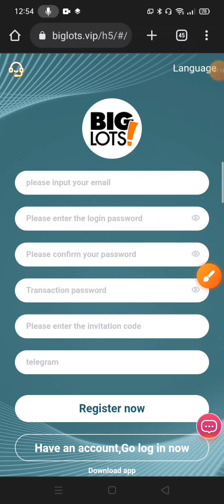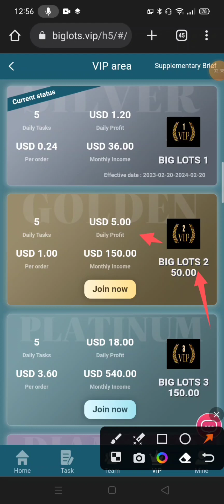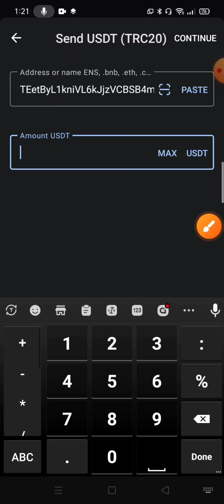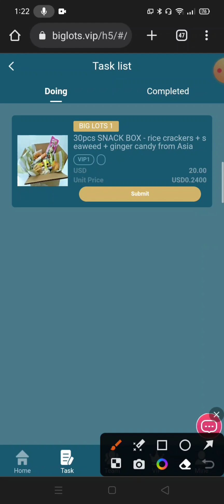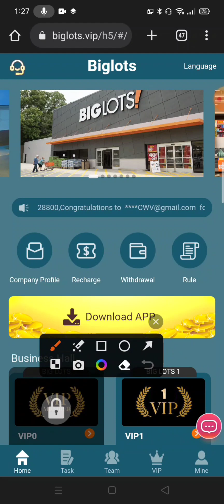Claim 10 Usdt For Free 🤑 Best Usdt Platform 2022 🔥 new usdt website | earning site | live withdraw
Best uadt Mining Website | Minimum Deposit 10 usdt | Long Term

Join Biglots and get involved!
Withdrawal limit: minimum 1USDT
Withdrawal times: once a day
Time extraction time: 7x24
VIP1 amount is 20USDT, earn 1.2USDT every day
Your team will receive it within 24 hours
24-hour team recharge 100USDT, reward 5USDT
24-hour team recharge 500USDT, reward 15USDT
24-hour team recharge 1000USDT, reward 30USDT
24-hour team recharge 5000USDT, reward 150USDT
24-hour team recharge 10000USDT, reward 300USDT
24-hour team deposit 50,000 USDT, reward 1,000 USDT
24-hour team deposit 100,000 USDT, reward 3,000 USDT